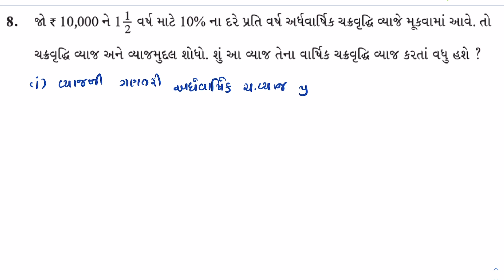Std 8 Maths Chapter 8 Swadhyay 8.3 | ધોરણ 8 ગણિત સ્વાધ્યાય 8.3 | Dhoran 8 Ganit | Vedani Academy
Std 8 Maths Chapter 8 Comparing Quantities Swadhyay 8.3 part 5 Gujarati Medium According to NCERT

🔰 પ્રકરણ ૮ 🔰

1. Discount is a reduction given on marked price. Discount = Marked Price – Sale Price.
2. Discount can be calculated when discount percentage is given. Discount = Discount % of Marked Price
3. Additional expenses made after buying an article are included in the cost price and are known as overhead expenses.
CP = Buying price + Overhead expenses
4. Sales tax is charged on the sale of an item by the government and is added to the Bill Amount.
Sales tax = Tax% of Bill Amount
5. GST stands for Goods and Services Tax and is levied on supply of goods or services or both.
6. Compound interest is the interest calculated on the previous year’s amount (A = P + I)
 7. (i) Amount when interest is compounded annually
Rn
= P 1 + 100  ; P is principal, R is rate of interest, n is time period
(ii) Amount when interest is compounded half yearly
R
= P1+ R 2n 2ishalfyearlyrateand
 200 2n = number of ’half-years’

1) std 8 maths chapter 8 swadhyay 8.3 solutions
2) dhoran 8 ganit prakaran 8 rashioni tulna swadhyay 8.3 ukel
3) ધોરણ 8 ગણિત પ્રકરણ 8 રાશિઓની તુલના સ્વાધ્યાય 8.3 ઉકેલ
4) Class 8 maths Chapter 8 Comparing Quantities exercise 8.3 solutions
5) std 8 maths gujarati medium prakran 8
6) dhoran 8 ganit path 8 swadhyay 8.3 na javab
7) NCERT std 8 maths Chapter 8 Comparing Quantities all exercises
8) ધોરણ 8 ગણિત પાઠ 8 સ્વાધ્યાય 8.3

We surely ensure that you can enjoy the real teaching experience with us. Thank you!